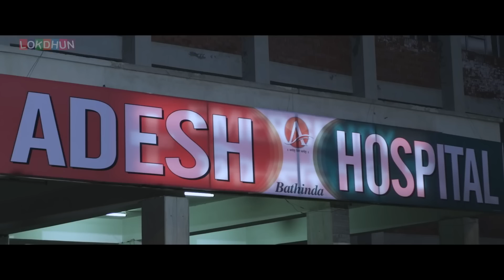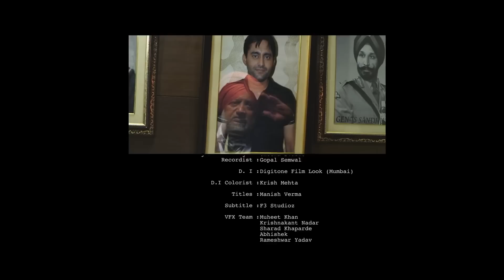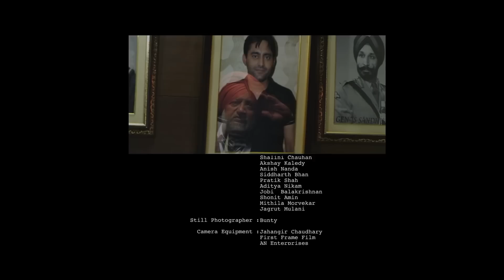Most Popular Punjabi Movie 2023 | Latest Punjabi Movie 2023